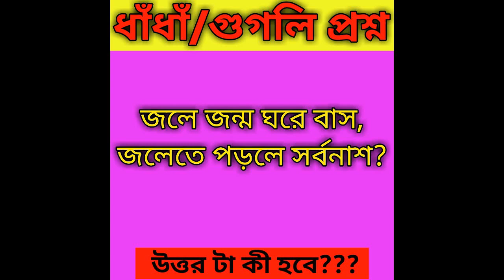নতুন ১০টি মজার ধাঁধা প্রশ্ন ও উত্তর । গুগলী । Mojar DhaDha | Bangla DhaDha । Mogoj Dholai | Part - ১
নতুন ১০টি মজার ধাঁধা প্রশ্ন ও উত্তর । গুগলী । Mojar DhaDha | Bangla DhaDha । Mogoj Dholai | Part - ১ bangla dhadha with answer dhadha ধাঁধা প্রশ্ন ও উত্তর bangla dhadha ধাঁধা quiz dhadha bangla mogoj dholai bangla gk bangla quiz মজার ধাঁধা mojar dhadha dadagiri gk
Queries Solved:-
mojar dhadha,
bangla dhadha,
dhadha mogoj dholai,
gugli dhadha,
bangla dhadha mogoj dholai,
mogoj dholai,
mogojdholai,
dhadha,
mojar dhadha bangla,
bangla mojar dhadha,
gogli,
১০টি মজার ধাধা,
bangla quiz,
dha dha,
dhadha bangla,
gogly,
googli dhadha,
googli googli wooksh,
googly dada,
googly full movie bangla,
gugli dada,
gugli question in bengali,
jadu,
jaguli,
janarala nolej,
mithai today episode,
mithai today full episode,
mojar dada,
mojar mojar dhadha,
neha o tar guptodhon rohosso dhadha part 1,
omor from switzerland,
status,
bangla dhadha with answer,
dhadha,
ধাঁধা প্রশ্ন ও উত্তর,
bangla dhadha,
ধাঁধা,
quiz,
dhadha bangla,
mogoj dholai,
bangla gk,
bangla quiz,
মজার ধাঁধা,
mojar dhadha,
dadagiri,
gk,
dadagiri googly,
bengali gk,
dada,
dhada,
puzzles in bengali,
googly,
mojar dhadha,
bangla dhadha,
dhadha mogoj dholai,
gugli dhadha,
mogoj dholai,
mogojdholai,
dhadha,
mojar dhadha bangla,
bangla mojar dhadha,
gogli,
১০টি মজার ধাধা,
bangla quiz,
dha dha,
dhadha bangla,
gogly,
googli dhadha,
googli googli wooksh,
googly dada,
gugli dada,
jadu,
jaguli,
janarala nolej,
mithai today episode,
mojar dada,
mojar mojar dhadha,
omor from switzerland,
status,
dhadha,
bangla dhadha,
ধাঁধা,
quiz,
dhadha bangla,
mogoj dholai,
bangla gk,
bangla quiz,
মজার ধাঁধা,
mojar dhadha,
dadagiri,
gk,
dadagiri googly,
bengali gk,
dada,
dhada,
puzzles in bengali,
googly,